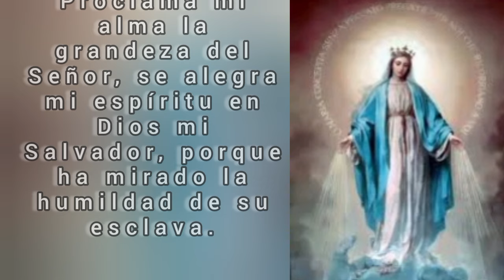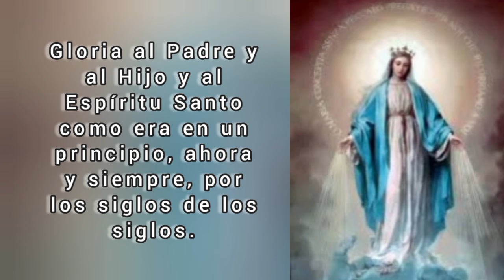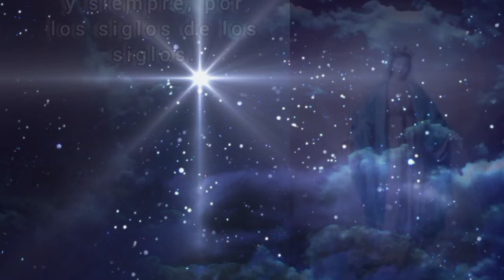Una oración para María. Sábado Mariano 10 de febrero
oremos a Nuestra Señora